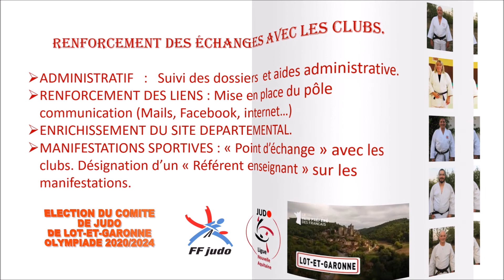ELECTION CD 47 JUDO